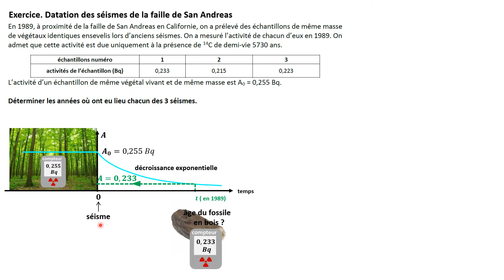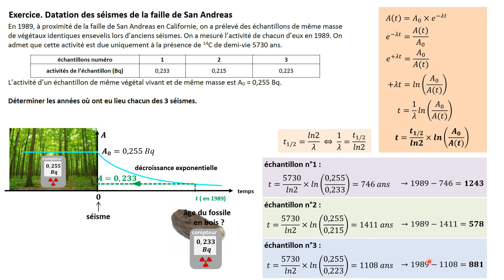TERMspé. Exercice : datation de séismes (radioactivité)